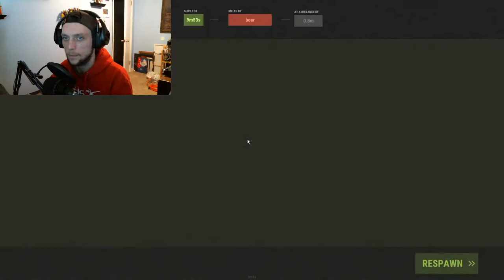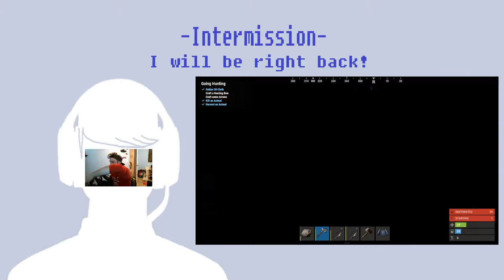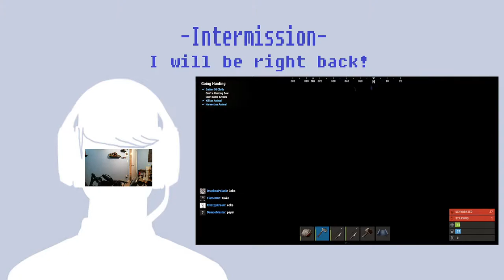~2 Bois run NEKID & FREE~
We are running without out cloths